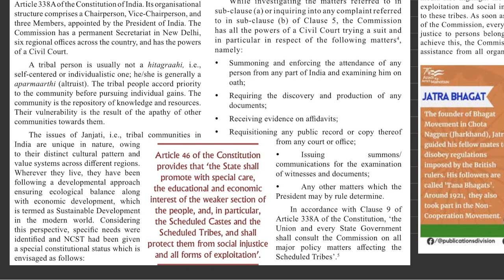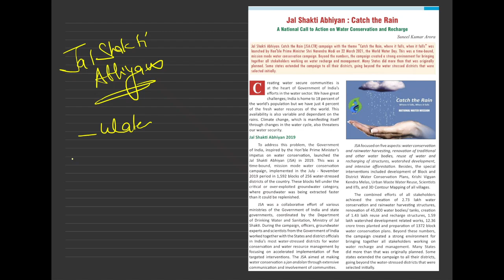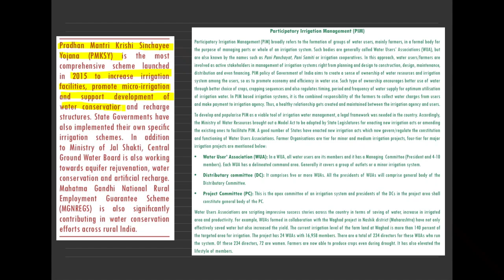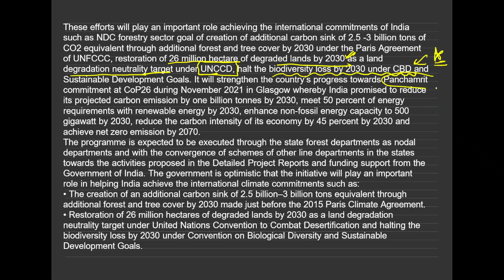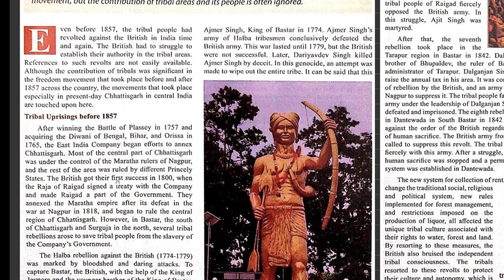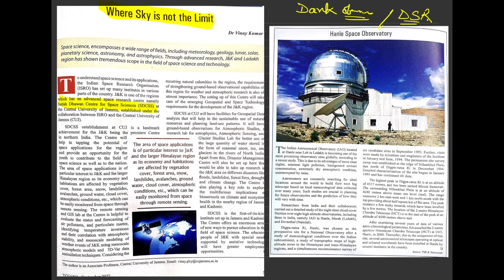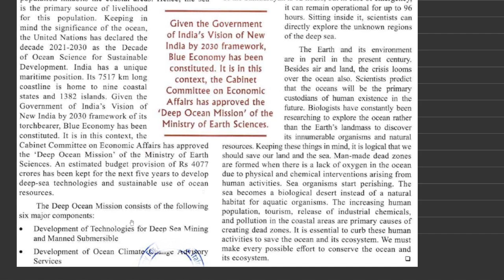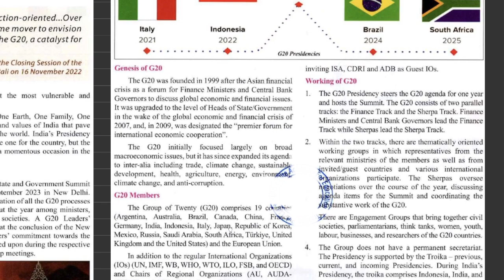Decoding Yojna Magazine for UPSC Prelims 2023 | 10 Question Guarantee | Aman Sharma | Lecture 2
A MUST WATCH SESSION TO PREDICT UPSC PRELIMS 2023 .
Making a reading of the Yojana Magazine to prepare for the IAS Exam adds to the preparation in a substantial manner for the magazine is published every month by the Government of India. Needless to say, the magazine presents the Indian Government’s opinions on any issue.

Follow Aman Sharma Sir on Unacademy to make your upsc journey easy.

To Prepare for UPSC EPFO APFC Exam -  @brahmastraupsc

*MOST IMPORTANT * Topics for UPSC-Pre 2023🔥🔥upsc